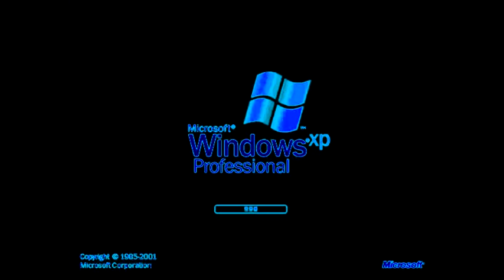Windows XP In Group